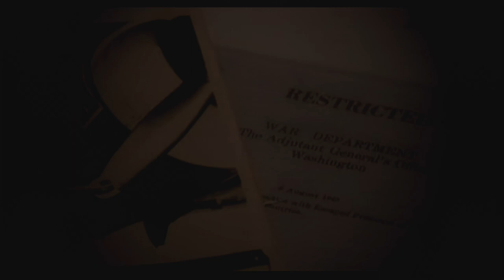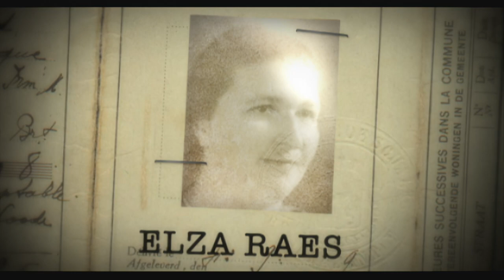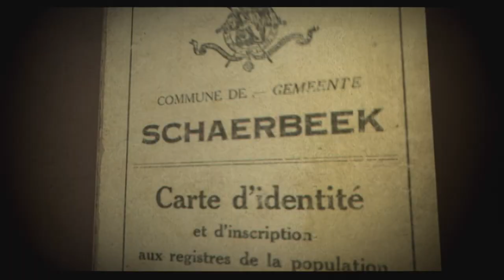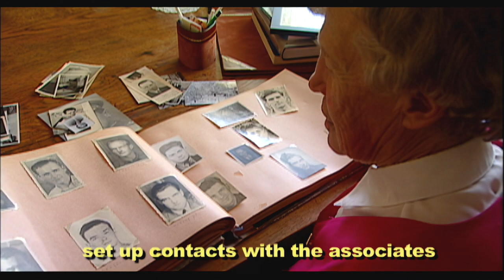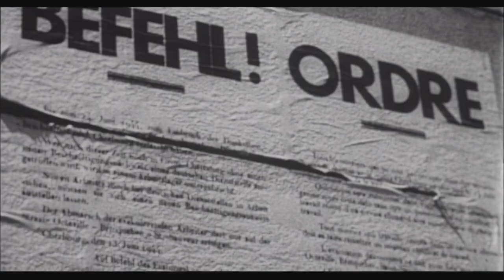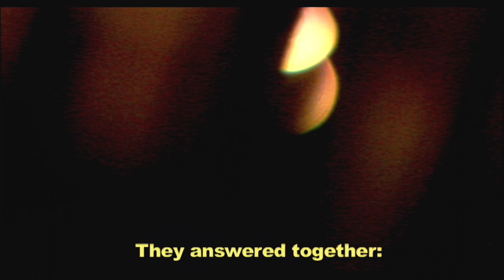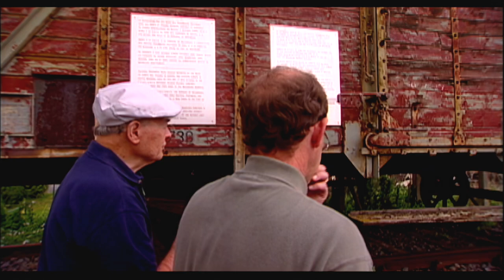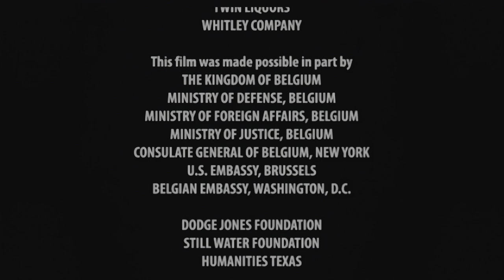Last Best Hope (Full Movie HD)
A true story of underground escape lines and the Belgian Resistance during World War II, ‘Last Best Hope’ (2006) is an award winning documentary aired on US PBS Nationwide with nearly 2 million viewers, and Belgian broadcast networks.

What is the one principle or belief for which you would sacrifice everything? Ethical, spiritual, and ideological values that are central to the human experience find their voice in the documentary film, ""Last Best Hope: A True Story of Escape, Evasion, and Remembrance,"" a poignant, little-known story about the men and women in the Belgian Resistance and their extraordinary acts to save downed Allied airmen during the Second World War.

Original Score by Stephen Barber.
Directed by Mat Hames, Executive Produced by Ramona Kelly and David Grosvenor. Motion Graphics by Erik Lauritzen. Edited by Mat Hames and Ginny Patrick. Produced by Wilson Waggoner and Beth Hames.